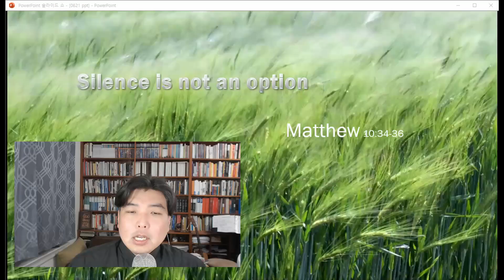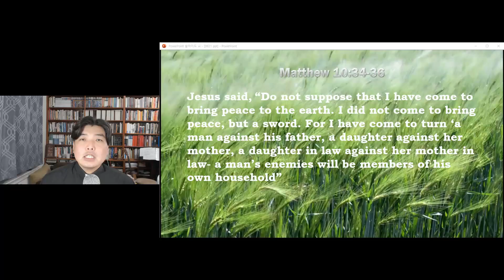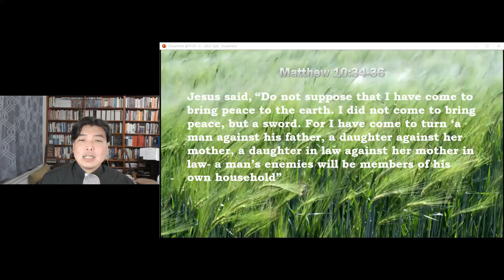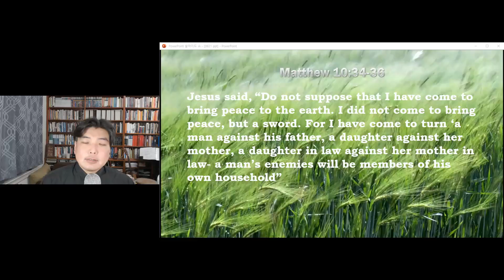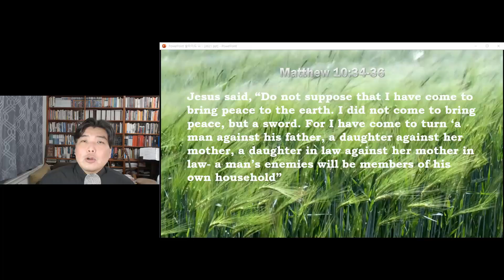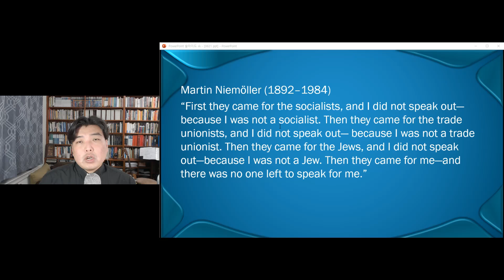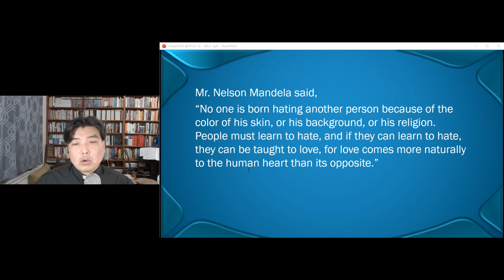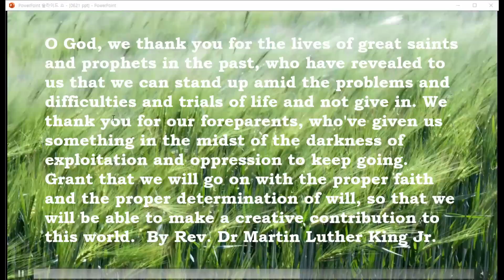June 21/2020 - Rev. Chuck Moon - "Silence is not an option"